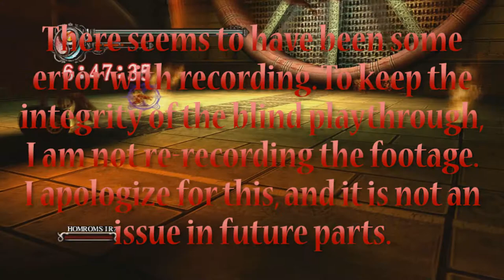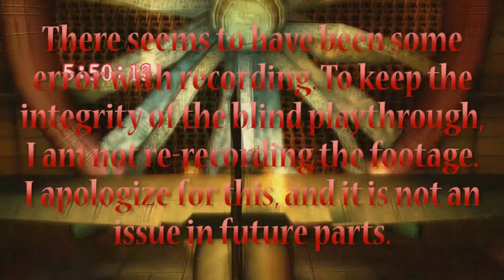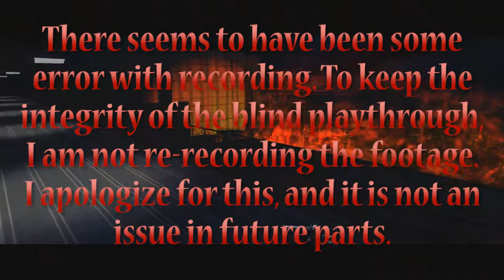Let's Play Devil May Cry 2 [Blind] | Dante Mission 9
This is where I start to get lost.

Also, in the last few minutes of the video, there was an error with the recorded footage. Because this is a blind playthrough, I am not re-recording the footage, and this skipping/error will carry over into the next part. I apologize for this, but it fixes itself in the next part.